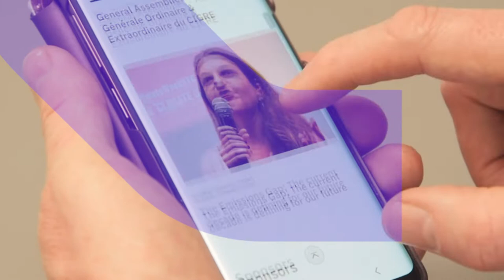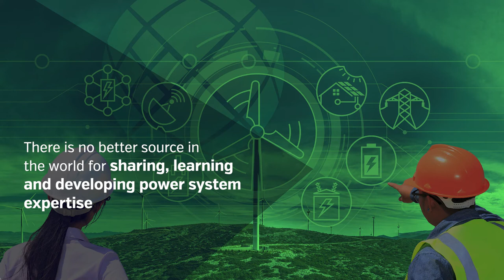Why Join CIGRE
In today's changing power system, there's one place you can go to get the knowledge you need.
Introducing CIGRE.
Standing for Power System Expertise since 1921